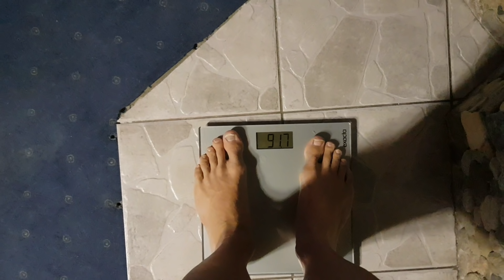4 AŽ 2 DNY DO PRVNÍCH ZÁVODŮ : SUPERKOMPENZACE || POSLEDNÍ KILA DOLŮ || UNBOXING || ..A OBAVY